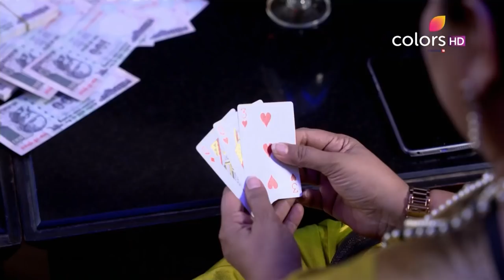Savitri Devi College & Hospital - 3rd July 2017 - सावित्री देवी कॉलेज & हॉस्पिटल - Full Episode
Veer has a knife stuck in his stomach and is bleeding profusely. He summons up the courage to tell Saachi that he has made a fool out of Saachi in the month of June. Earlier Veer had placed a bet with Pragya that he would definitely bring Saachi to the party. Saachi gets irritated by Veer's prank. A few goons drunk cause trouble in Veer's party and a fight ensues. Police enters and arrest everybody. Would Saachi be able to hide her true identity from the police?